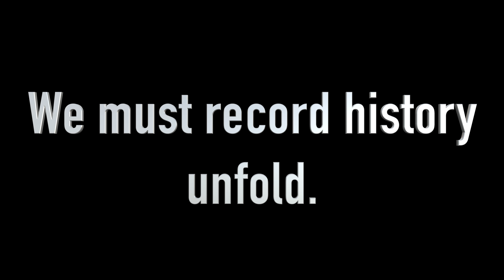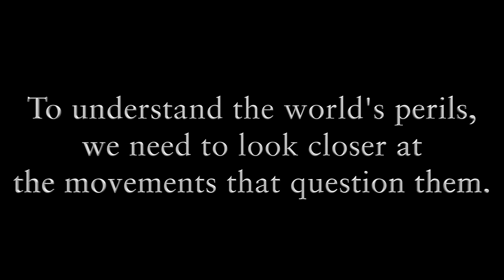A World Ignited: The Ford Fischer News Reel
For the past four years, News2Share Managing Editor Ford Fischer has gone to the heart of every story, capturing the action and soul behind the movements that shape America.